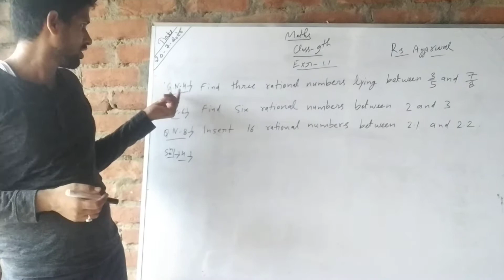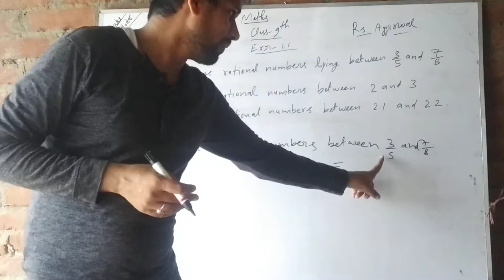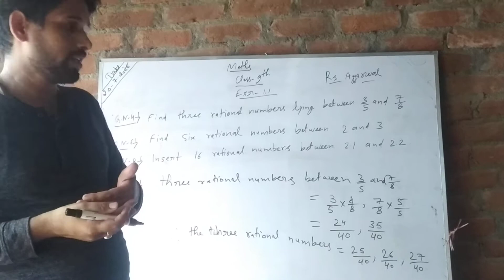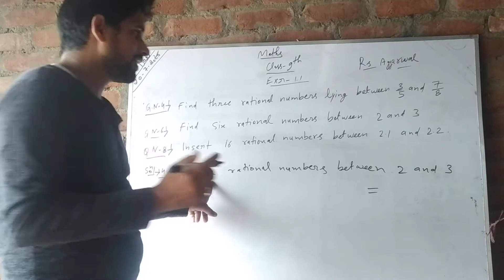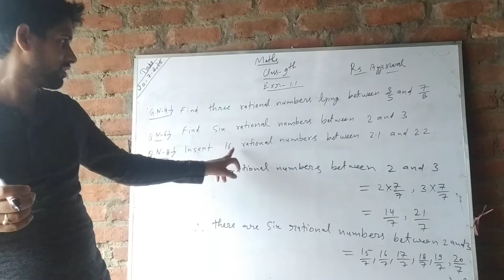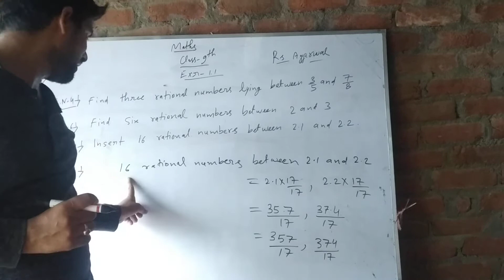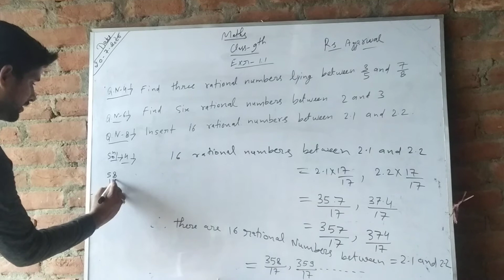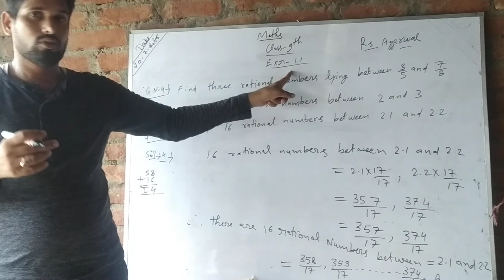Class 9 mathematics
Exr1.1